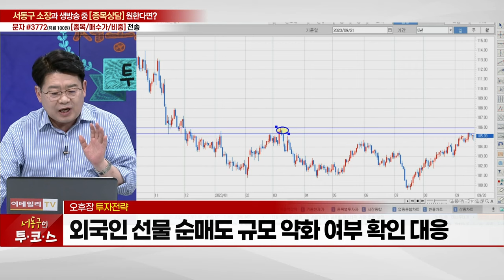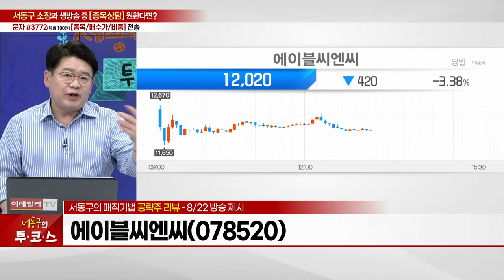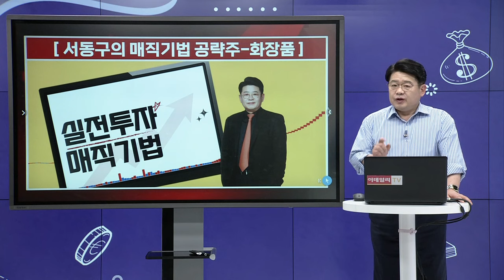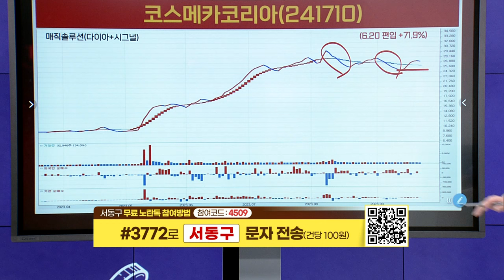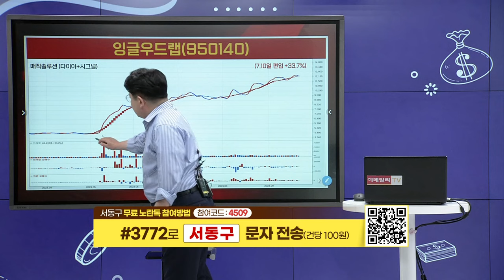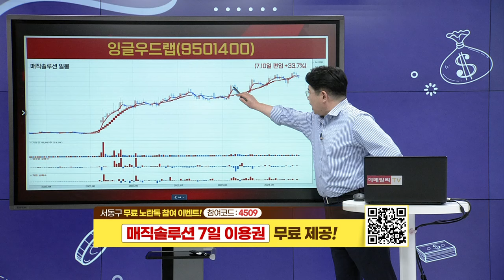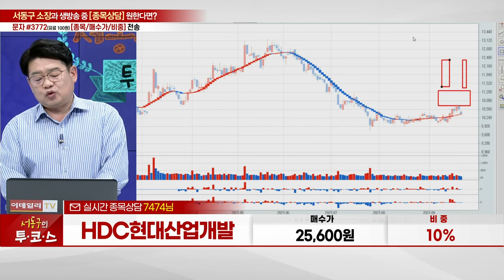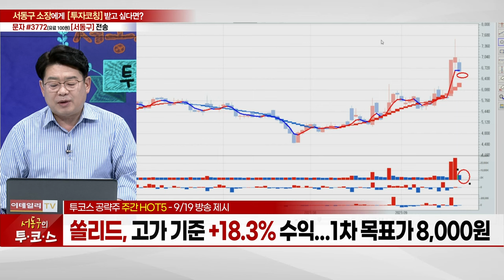디알텍, HDC현대산업개발, 에이블씨엔씨, 레인보우로보틱스, 포스코스틸리온, 쏠리드_서동구의 투코스 (20230921)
# 서동구의 공략주 리뷰